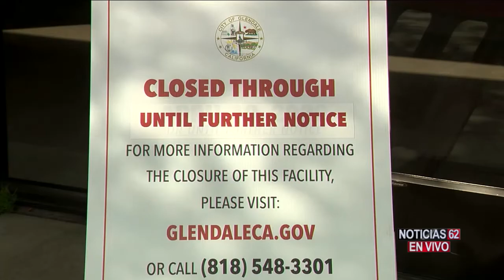EDD DE CALIFORNIA NO PROCESARA NUEVAS SOLICITUDES DURANTE DOS SEMANAS – Noticias 62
Funcionarios del gobierno de California informaron que no aceptarán nuevos reclamos por el seguro de desempleo durante las próximas 2 semanas, La razón: quieren acelerar los pagos atrasados y evitar los posibles fraudes en medio de la pandemia.
José Luis Muñoz nos informa.